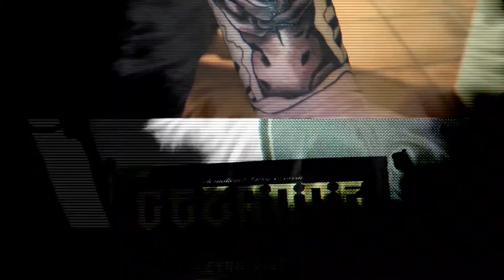NATHAN LOTUS NOIR Cezanne Tattoo Ink 2018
5ème Convention internationale de tatouage d'Aix-en-Provence, Cezanne Tattoo Ink les 5,6 et 7 Octobre 2018 à l'Arena Pays d'Aix.